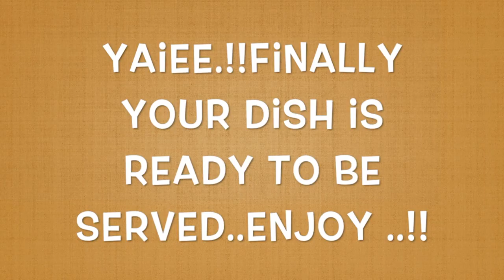SIMPLE ORANGE TRIFLE RECIPE * | LET'S COOKING WITH MUN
Tasty Trifle which you can easily make at home.you can make this trifle even better than that you find in the market.

REAL ORANGE JUICE - 4 CUPS

BISCUITS - 2 PACKETS ( MARIE GOLD)

ORANGE ESSENCE

PISTA POWDER

COCONUT POWDER

cook as directed in video for best and exact taste..

IF YOU LIKED MY VIDEO KINDLY *LIKE*, *SHARE* AND PLEASE DONT FORGET TO *SUBSCRIBE* TO MY CHANNEL.and HIT THE *BELL ICON* TO GET NOTIFIED WHENEVER I UPLOAD A NEW VIDEO.AND HELP ME GROW MY CHANNEL ..

YOU CAN ALSO LIKE MY FACEBOOK PAGE AND FOLLOW FOR UPDATES..

IF YOU HAVE ANY REQUEST FOR ANY RECIPE I SHOULD DO,KINDLY LEAVE DOWN IN THE COMMENTS.I WILL SURELY DO IT FOR YOU..